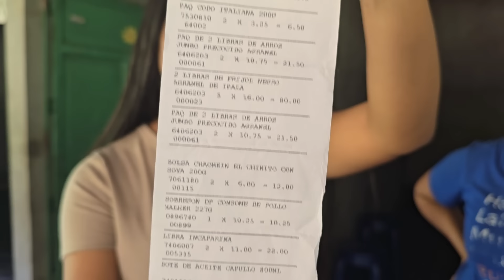😭TENGO UNA GRAN DEUDA,¡Ayudenme!